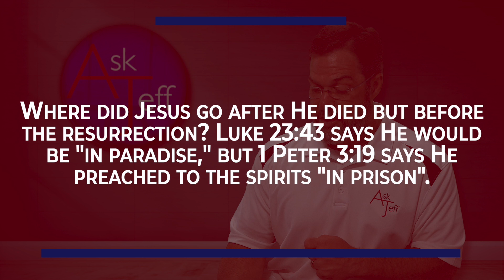Where Did Jesus Go After He Died but Before the Resurrection?